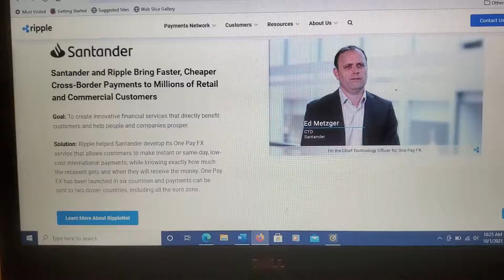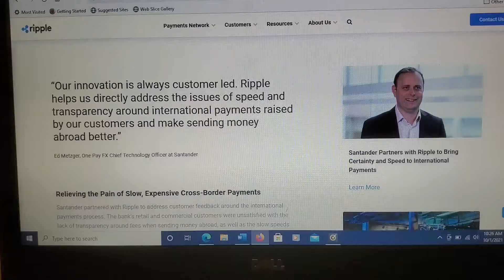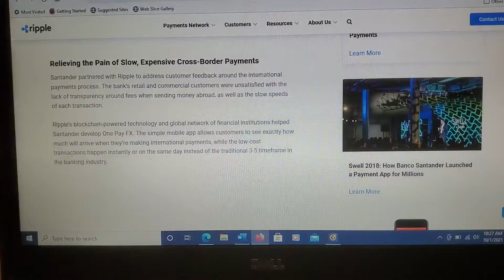Santander Partners with Ripple to Bring Faster, Cheaper Cross-Border Payments!!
My books are on Amazon written by Twice Famous "The Rise of the Superheroes" and "The Fall". (No commissions)

Everyday I'm doing my crypto research for everyone! :)

Love & Light,

Kathryn